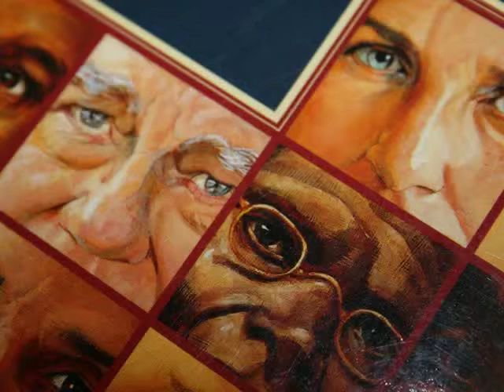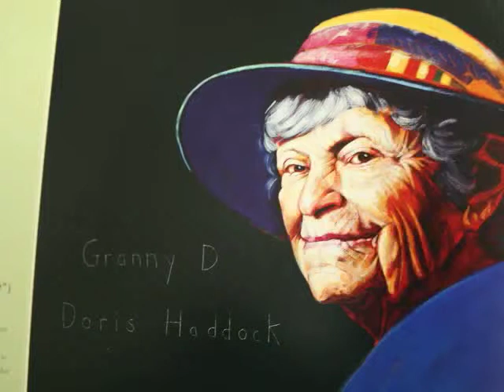Shetterly, Hero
This is part (1/3) of my conversation with Rob Shetterly, creator of Americans Who Tell the Truth, published by Dutton Children's Books.  We met at Marin Country Day School on 21 October, 2009.

Accompanying Rob's response you can see some of the portraits he painted that were not included in the production which features the individuals' own words.